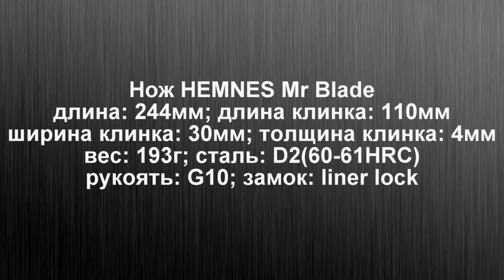Нож HEMNES Mr Blade. Ловкий здоровяк.